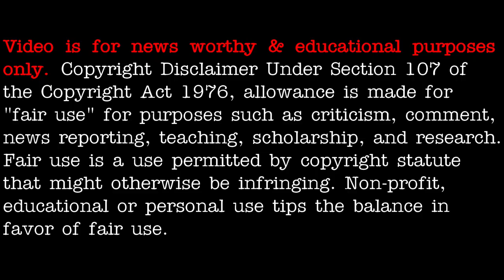Meteor wows Norway after blazing through night sky - [07/25/2021]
3AM LOWDOWN DOES NOT CLAIM ANY RIGHTS OVER ANY OF THE GRAPHICS, IMAGES, VIDEOS, SONGS USED IN THIS VIDEO.